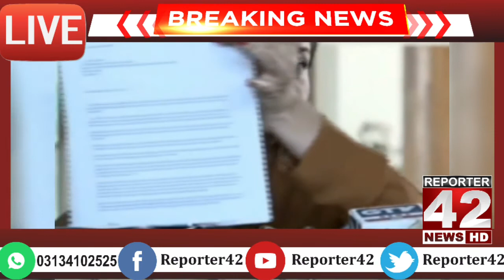Maryam Aurangzeb Press Conference 4 October 2020